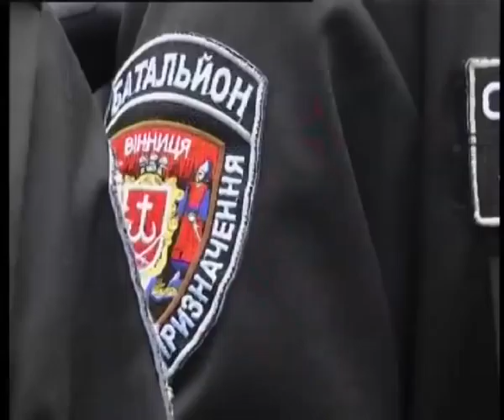Телеканал ВІТА новини 2014-07-10 Міністерство контролює вінницький батальон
Перевірити готовність батальйону Вінниця до відправки на схід сьогодні приїхали заступник Міністра внутрішніх справ України Микола Величкович та начальник новоствореного при міністерстві департаменту  Віктор Чалаван. Він опікуватиметься існуванням спецбатальйонів міліції по всій Україні. Побували столичні інспектори і на зброярському заводі Форт. Сьогодні він працює виключно на потреби вітчизняного війська.